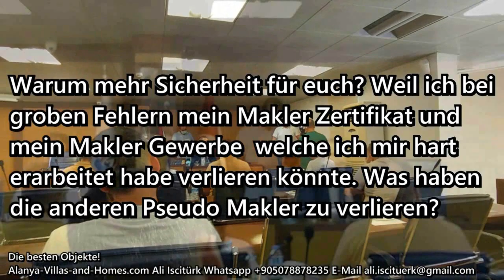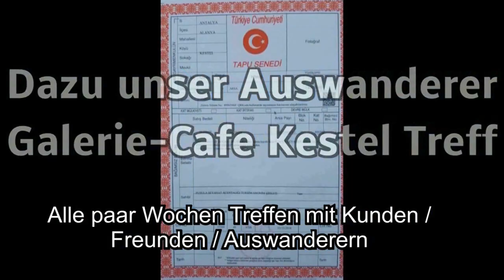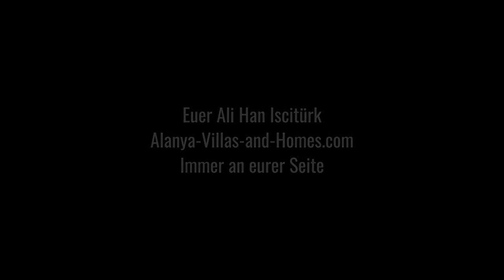Alanya - Zu verkaufen 4 Zimmer Duplex Wohnung mit Terrasse / Pool / riesen Balkon voll ausgestattet